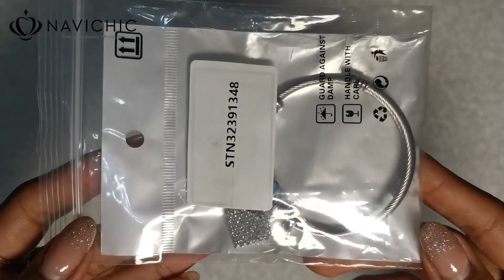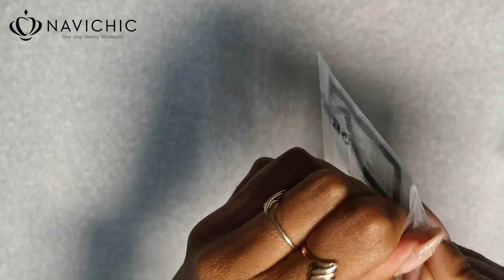Mi PRIMERA colaboración con NAVICHIC en Cuba PARTE 3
★ enlaces ★

Sitio oficial de pedidos por correo

★Cupón ★
Un cupón exclusivo para ti
Código:
NVCuba

※ Uso: Ingrese el código de cupón en la pantalla del programa de compra.
※ Disponible para todos los productos de la tienda online.
Si no entiendes nada no dudes en preguntar. Si tiene ideas, será un placer ponerse en contacto con nuestra empresa.
Entonces, esperando su contacto.